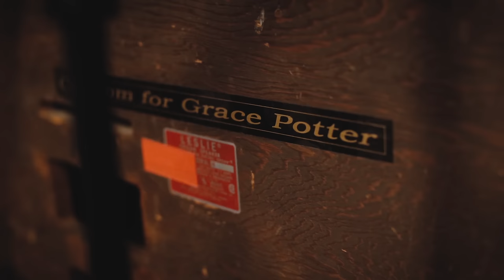Grace Potter - Empty Heart (Live from La La Land)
Grace Potter’s new album MIDNIGHT feat. Empty Heart is available now!